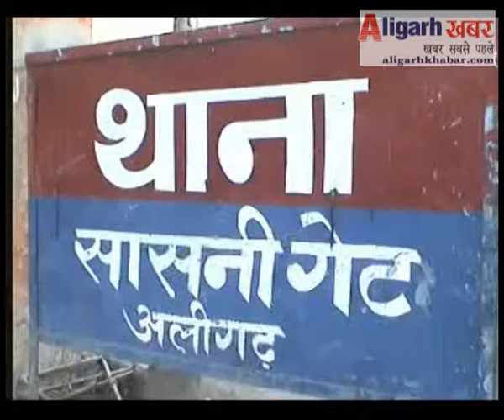PATHRAV ROAD JAAM